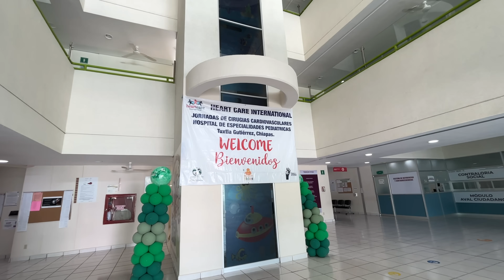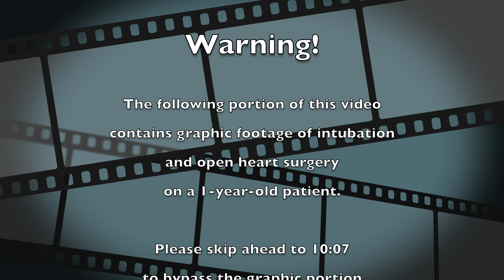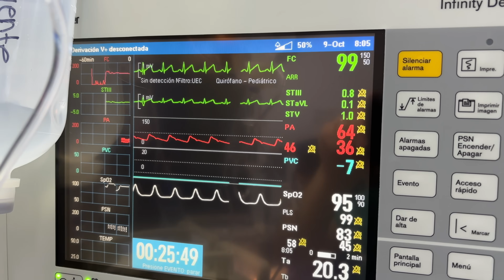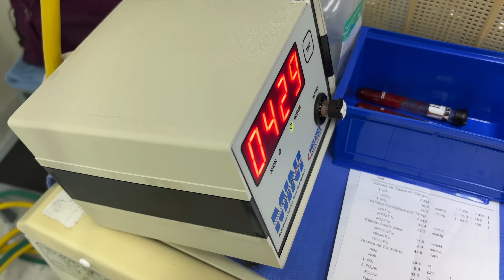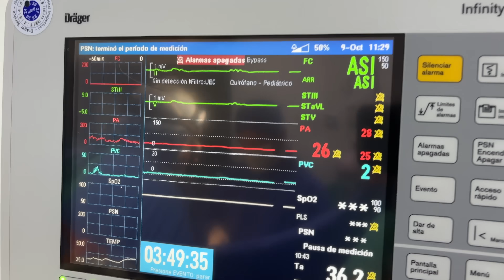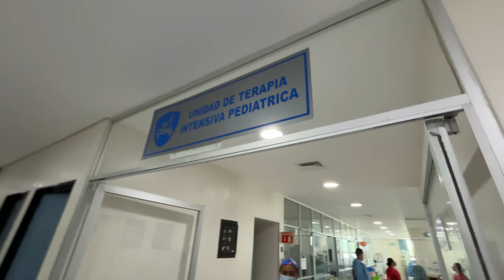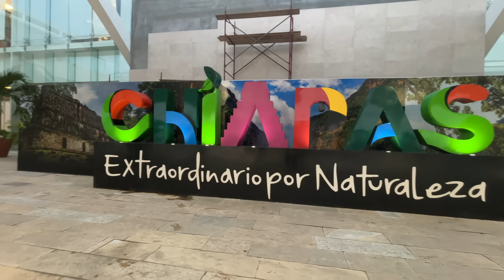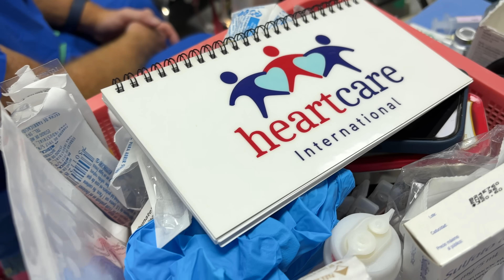Anesthesia for pediatric cardiac surgery (in Mexico with Heart Care International)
In this video, we take 1-year-old patient into the operating room for open heart surgery. I highlight the key aspects of both the anesthesia and surgery itself, and then talk with a former patient. This medical mission trip was conducted by Heart Care International, an amazing non-profit organization whose website is

Warning: This video contains graphic content, including intubation and open heart surgery of a young child.

0:00 Start
0:31 Screening & scheduling
1:34 Pre-op preparation
2:39 Anesthesia & lines
5:29 Surgery starts
7:21 Opening the heart
9:25 Finishing surgery
10:17 Talking with a former patient
13:20 Heart Care International